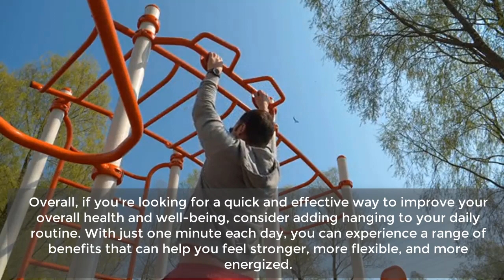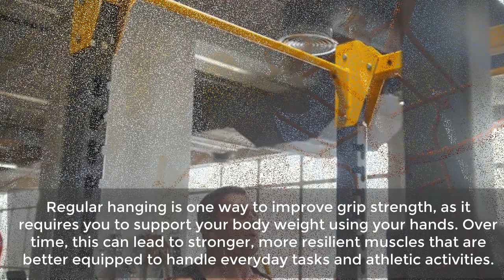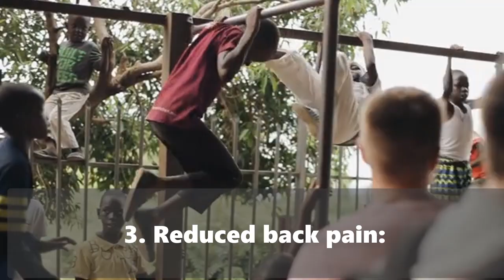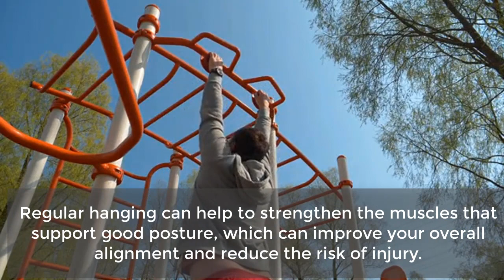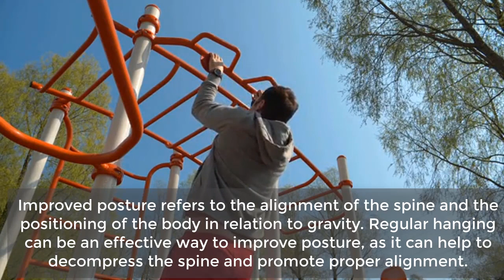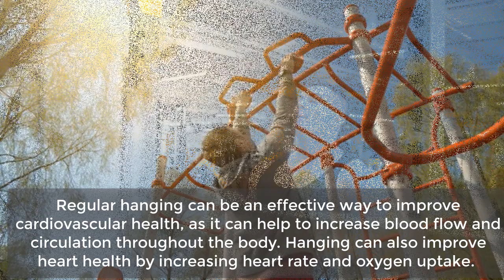Hang 1 minute everyday! What will happen to your body? | Human Behavior Psychology | Amazing Tips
In this video, we explore the potential benefits of hanging for just one minute every day. From improved grip strength and shoulder and back mobility, to reduced back pain and improved posture, hanging can have a range of positive effects on the body. We also discuss how regular hanging can improve cardiovascular health and overall physical well-being. With step-by-step instructions and tips for beginners, this video is a great resource for anyone interested in incorporating hanging into their daily routine. Join us as we explore the benefits of hanging and discover how it can improve your body and your life.